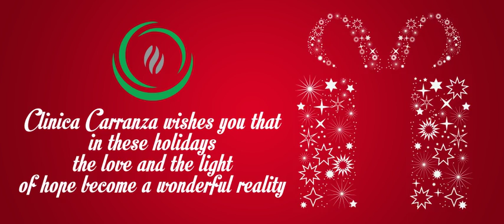Clinica Carranza Inlges Redes (Diciembre 2016)